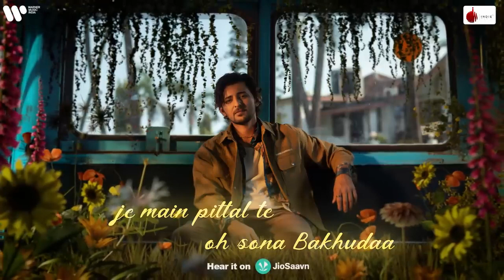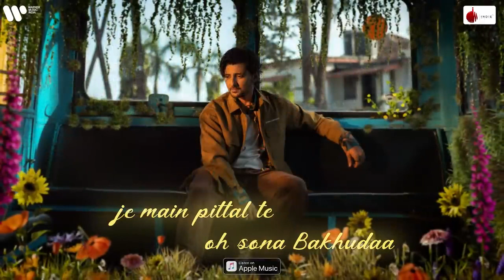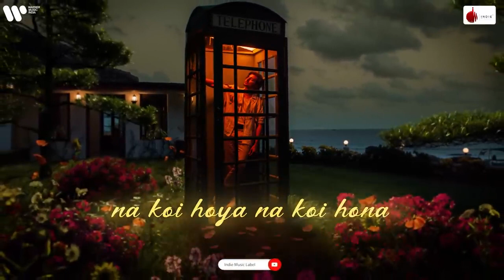Mahiye Jinna Sohna Official Lyrical Video | Darshan Raval | Youngveer | Lijo George | Mera Mahiye